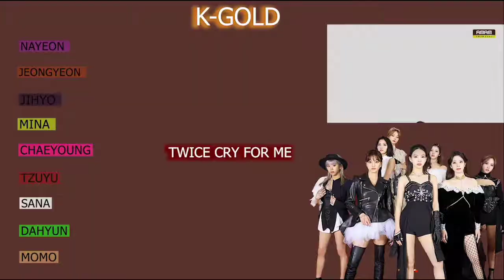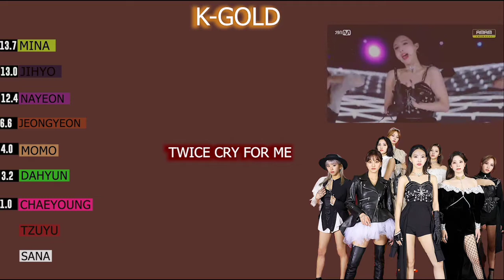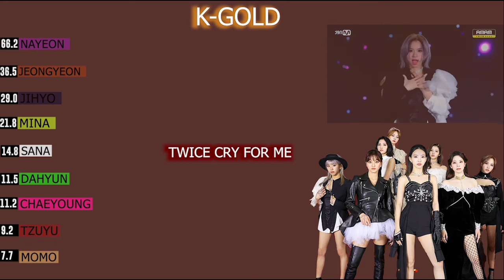TWICE CRY FOR ME LINE DISTRIBUTION